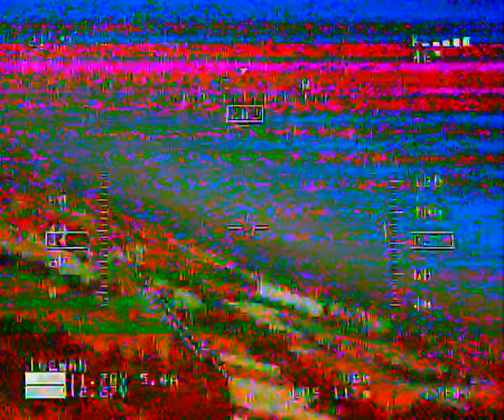1st full FPV flight 02-05-10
2nd full FPV flight with my Easystar (the first one didn't record!). Didn't get the artificial horizon set properly unfortunately so it goes a bit nuts all the way through. Some tweaking to do - but it was fun!

Nice views of the Sydney city skyline in the distance.

Sorry about the video quality, I think I accidentally recorded on the low quality setting...

Hmmm also sorry about the sound! Not sure what happened here, was fine before upload to youtube...